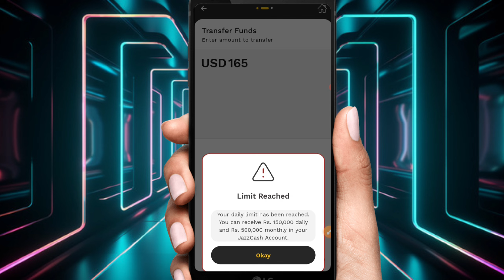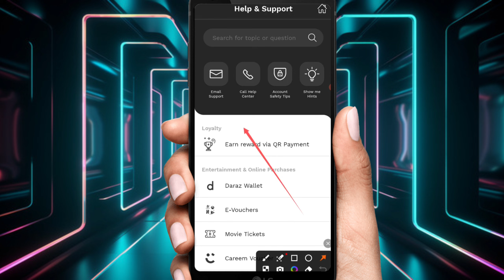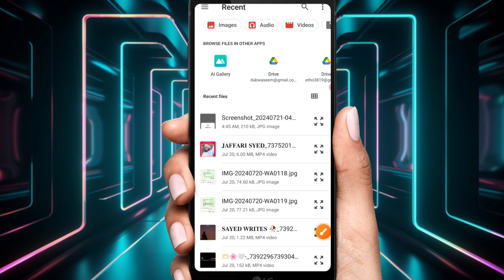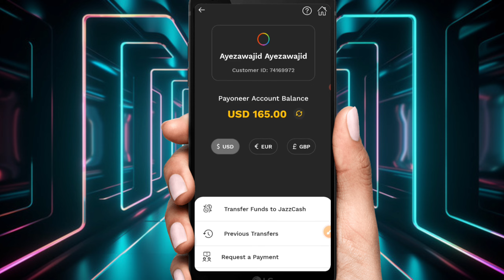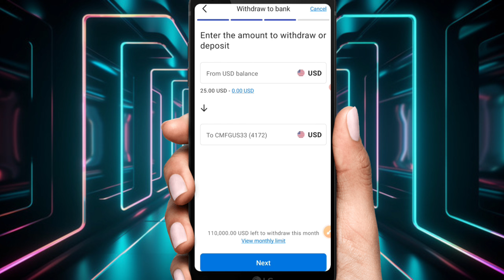Payoneer withdrawal issue | Your daily limit has been reached. receive monthly JazzCash Account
solve issue  payoneer
help WhatsApp